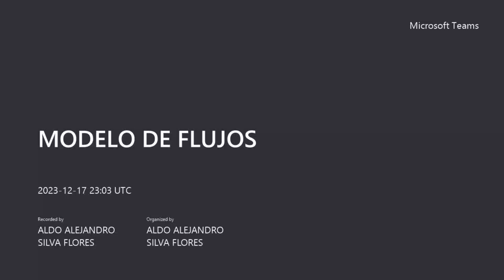MODELO DE FLUJOS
paridad de poder de compra** PPP